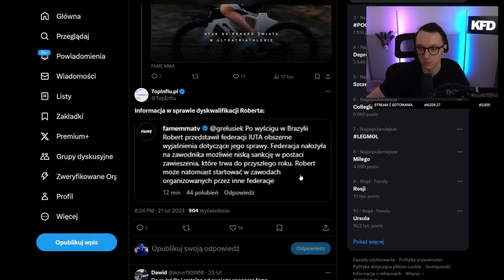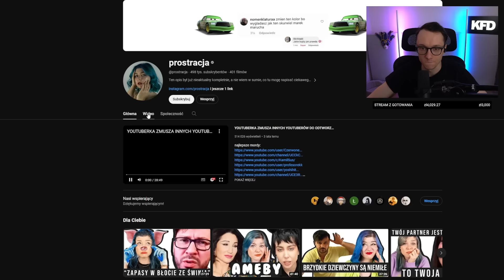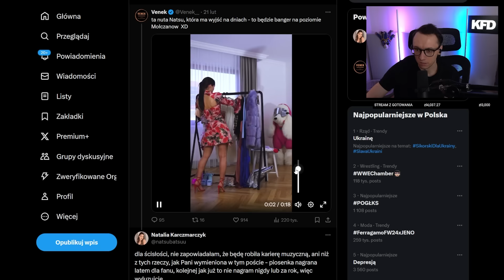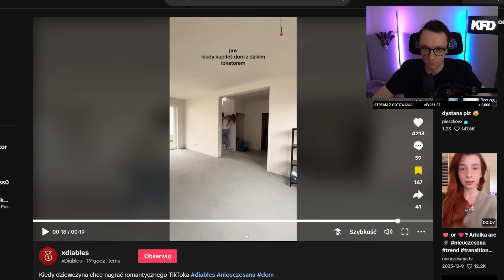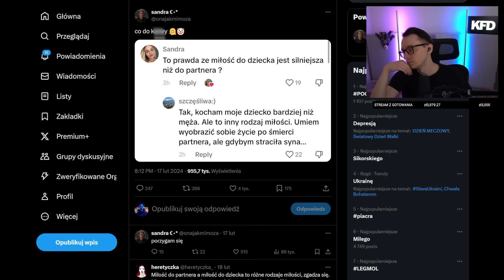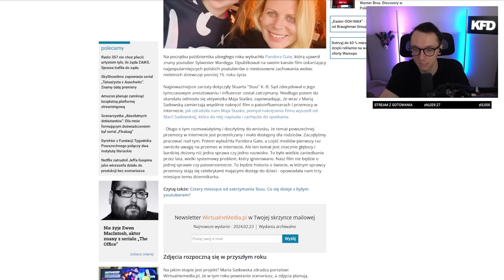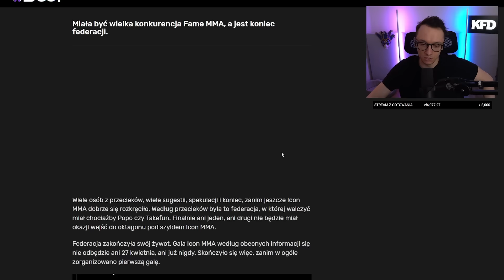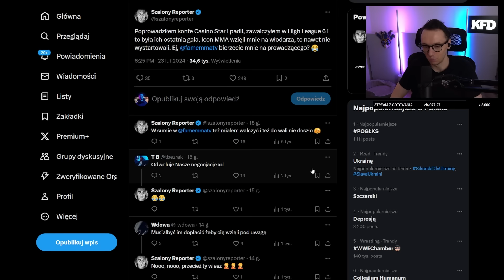NATSU WCHODZI W COMMENTARY? (FAMEMMA, BLOWEK, STAŚKO, KARAŚ, SZALONY REPORTER, KICK)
5% rabatu z kodem REVO

00:00 Karaś odbudowuje wizerunek - kolejna próba IRONMANA
02:11 Natsu nowa w commentary, testów jedzenia, a może jeszcze czegoś innego?
07:26 Blowek kopiuje Książula?
08:35 Nowy kawałek Natsu, spojler - nie jest dobrze xD
10:32 Faustyna, Blowek i moda na randki
12:02 Revo ma ból d*py o dom Nieuczesanej i Diablesa
13:10 Kącik boomera - miłośc matki vs miłość do partnera - co jest większe?
18:12 Kącik boomera - dziecko poczęte na kamerkach...
19:47 Radio ZET nie umie w sondy
20:49 Staśko i Sadowska nagrywają film o pat0influencerach
22:25 Kick zbanowany w Turcji?
26:27 Fame straciło nową konkurencję
29:41 Szalony Reporter przynosi pecha?